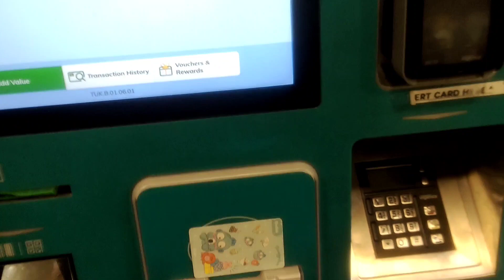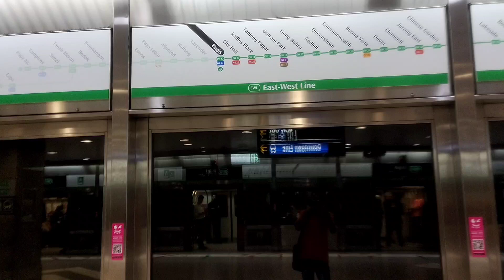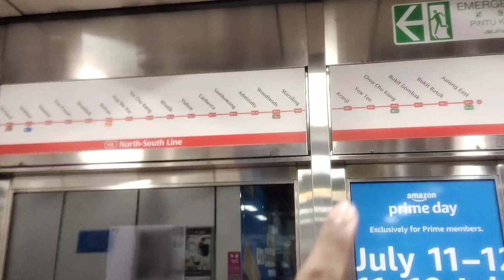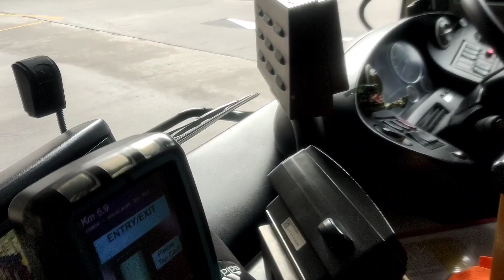Singapore Malaysia Border Crossing | Woodlands Checkpoint | Local Travel in Singapore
I traveled to woodlands MRT Station from Singapore's city center Bugis.From woodlands you can take bus for go to Malaysia in just 1 SGD.Also can take train from woodlands checkpoint for go to Johor Bahru,it will cost 5 ringgit or 1.7 SGD.